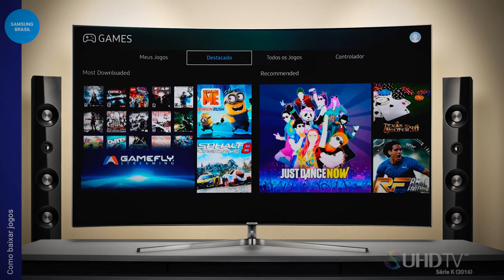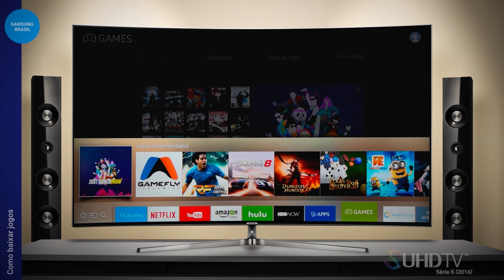Samsung | KS9000 | Como Baixar Jogos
Neste vídeo vamos ensinar como baixar jogos em sua TV SUHD KS9000. Uma maneira simples e prática. Precisando apenas estar conectado à internet!